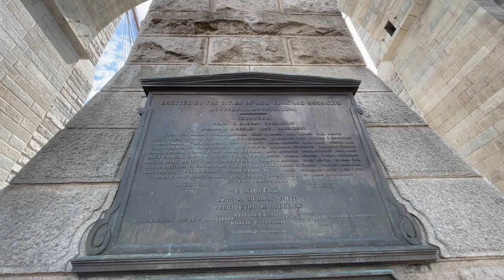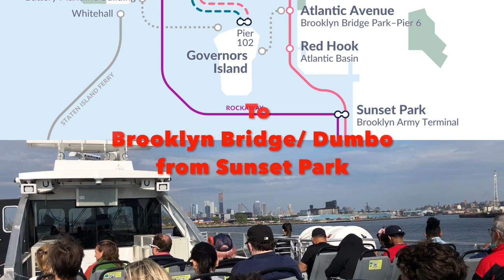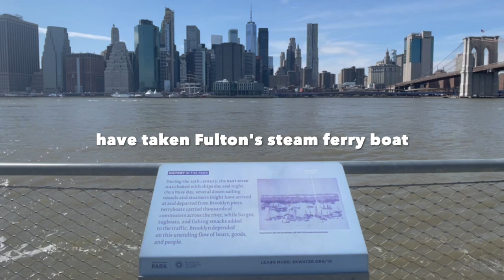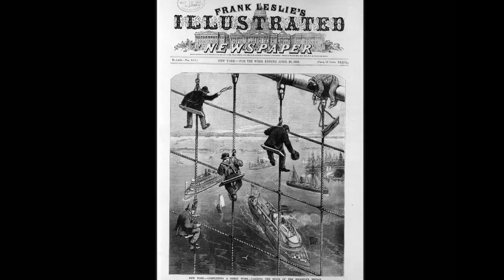A writer’s poetic film will lead you to a new way and story to get to Brooklyn Bridge & Wall Street.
Brooklyn Bridge is located in the Empire Fulton Ferry section in the DUMBO area of Brooklyn Bridge Park; it’s easy to drive a car and take the train or water taxi to be there.
Since 1814, Booklynies have taken Fulton’s steam ferryboat crosse the Este River to Manhattan from here.

A license to use some footage from Artgrid has been granted the right to license this footage.